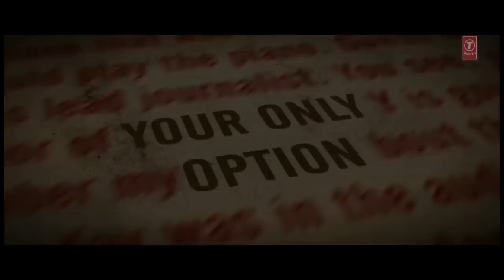Hate Story Uncensored Theatrical Trailer (Official) 2012.mp4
Hate Story Uncensored